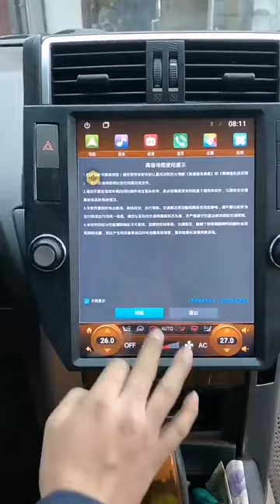ZWNAV 12.1" Screen For Toyota Land Cruiser Prado 150 2014-2017 Car Radio Multimedia Player Navi GPS